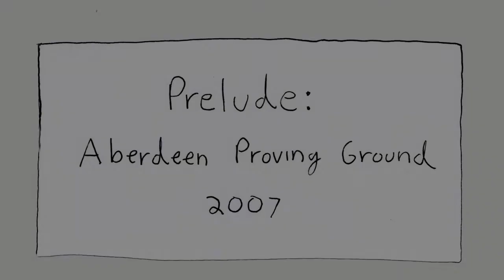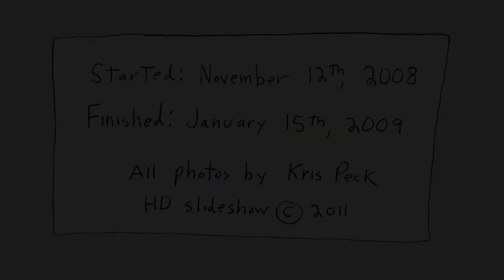Cereal Box Tanks: Marder III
PLEASE READ:
No Audio- Full Screen Recommended

Marder III Sd.Kfz139

Made from one cereal box and various household items. Plus a few trips to the hardware store.

Finished the project exactly one day before my 25th birthday.

Featured in Fine Scale Modeler October 2009.

I prefer the ghostly white paint scheme as the tank looks in the present day as opposed to a historically accurate camouflage pattern. This is THE tank I saw in real life, so naturally I wanted to make one just like it.

1280x720 HD slideshow was made with Adobe Photoshop and Final Cut Express